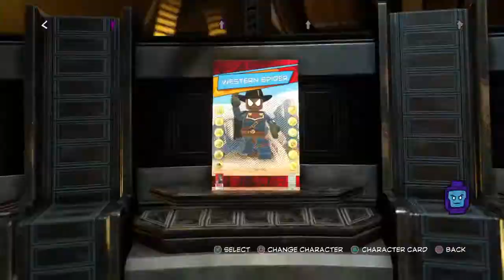How to create The Immortal Daredevil in LEGO Marvel Superheroes 2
Hey guys im back with another video on how to create custom characters in LEGO Marvel Supheroes 2. This time its the immortal daredevil warrior of kun'lun!! Hope you guys enjoy.